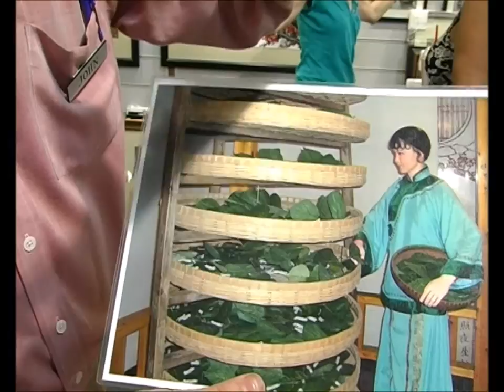King Silk Art - Pair of Emperor Cranes - 71027 with Introduction to Susho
This is hand-stitched silk embroidery artwork, a family tradition dating back 2500 years. Unique gifts ideas!